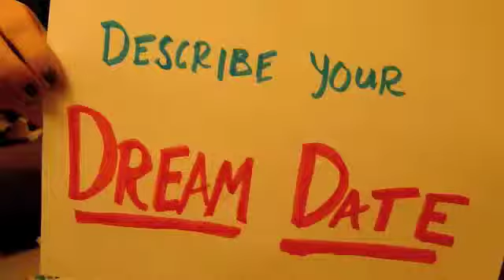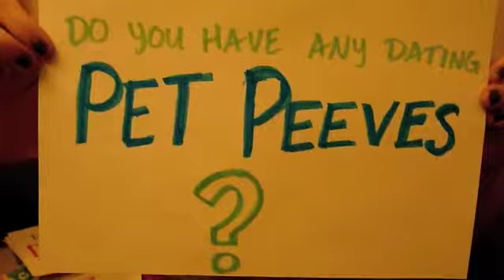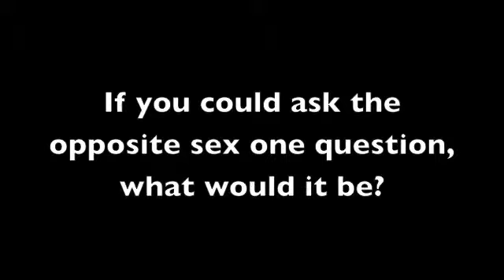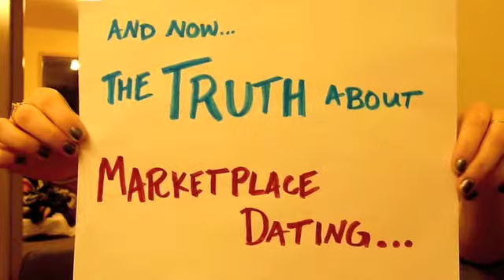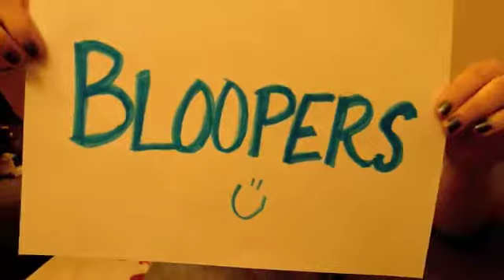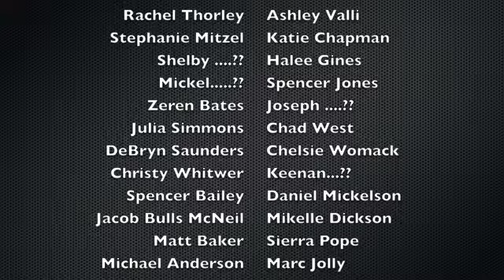Logan YSA 22nd Ward Dating Seminar Part 2